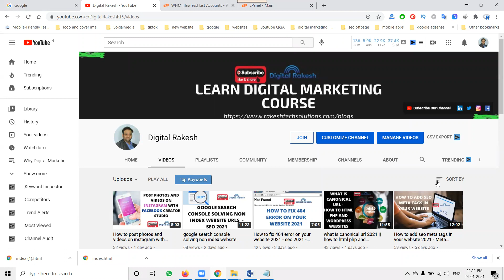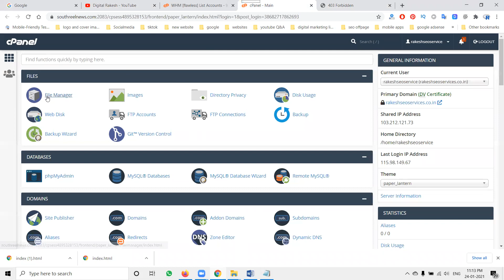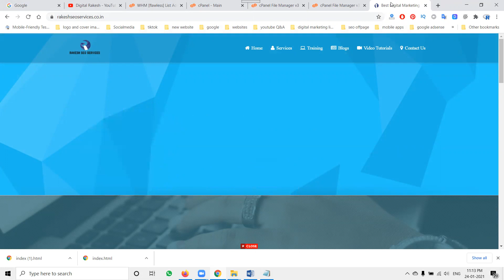What is the 403 Forbidden Error and How to Fix - SEO 2021 - Digital Rakesh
How to Fix the 403 Forbidden Error in html and php website